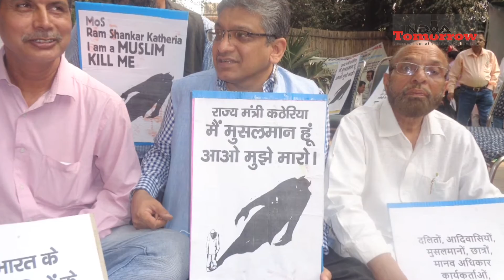Syeda Saiyidain Hameed on Agra hate speeches of BJP leaders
I am a Muslim but on behalf of all Indians, I hold my head in shame on how some people in our country have got so power that they abused the whole Muslim community.